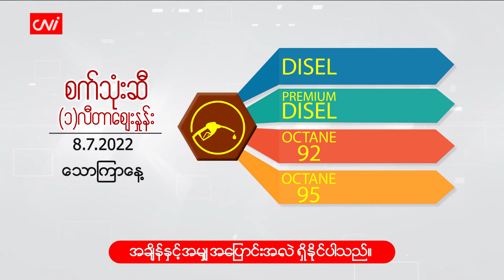ဇူလိုင် (၈) ရက်နေ့ ငွေ စျေးနှုန်းနှင့်စက်သုံးဆီ ဈေးနှုန်းများ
CNI News

၂၀၂၂ ခုနှစ်၊ ဇူလိုင် ၈

ယနေ့ ( ဇူလိုင် ၈ ရက် ) နံနက်  ရွှေ / ငွေ ဈေးနှုန်းနှင့် စက်သုံးဆီ ဈေးနှုန်းများကို ဖော်ပြပေးလိုက်ပါသည်။